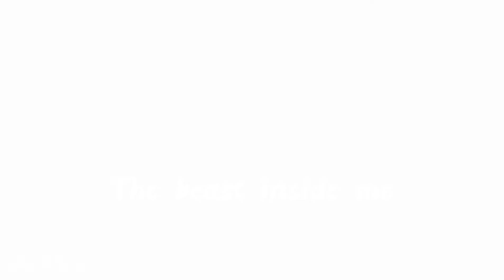Deku vs Kacchan || amv || Anime status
SONG:  I don't know I'm a lazy guy didn't bother to search it, yesterday I was watching some instagram reels and found a video with this music and quotes, then I had an idea to turn it into  a  "AMV"  so here it is  "lazy piece of anime status video".

if you read this you must have free time Huh!?  go and comment " yes I read it "
the first one will get  pin'd